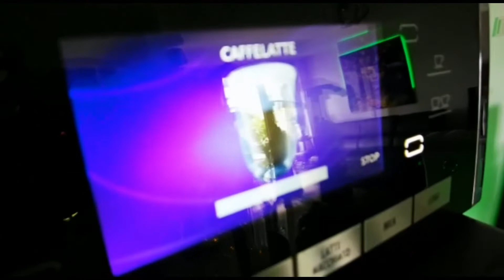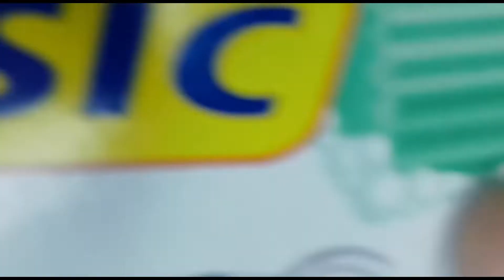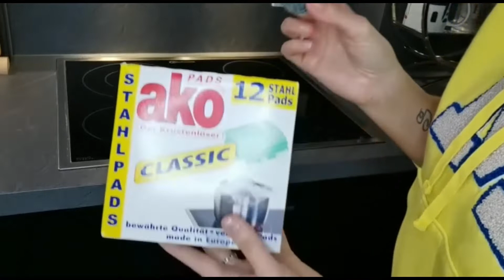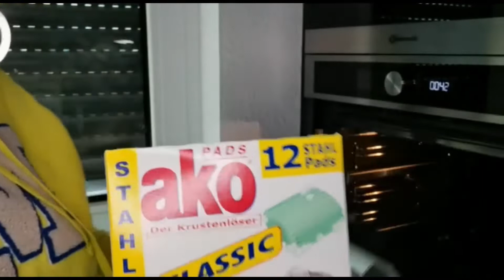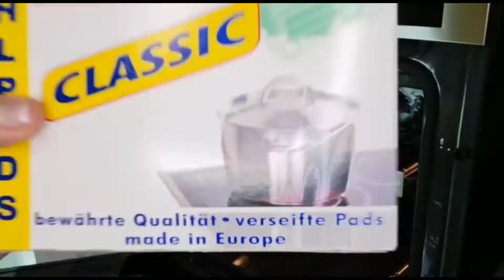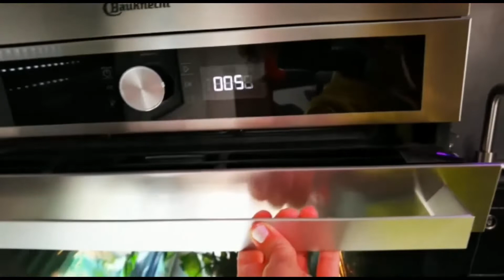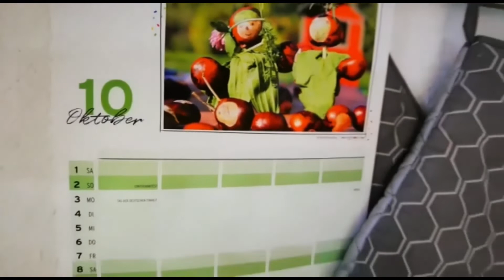🇩🇪DEKORACJE JESIENNE I PORZĄDKI KUCHENE/FALL CLEAN + DECORATE WITH ME